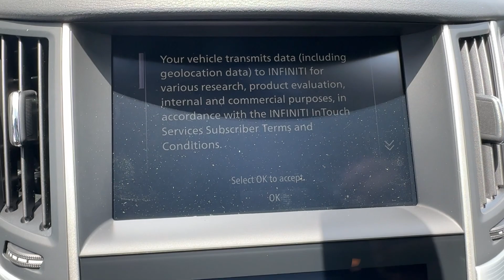2024 INFINITI Q50 LUXE FL Orlando, Sanford, Oviedo, Altamonte Springs, Apopka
New 2024 INFINITI Q50 LUXE available at Sanford Infiniti located in 995 Rinehart Rd, Sanford, FL, 32771. Servicing the Orlando, Sanford, Oviedo, Altamonte Springs, Apopka area.
Please mention the stock NG601297 when you contact the dealership for this vehicle.